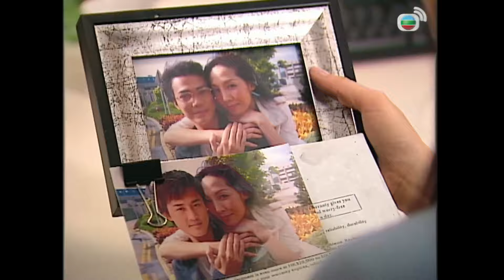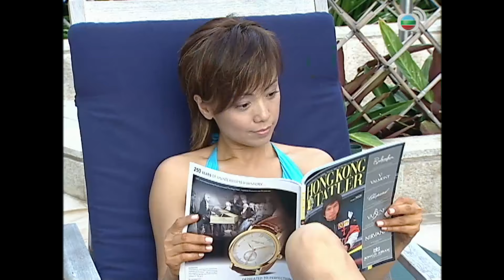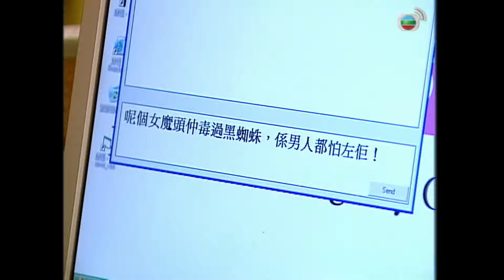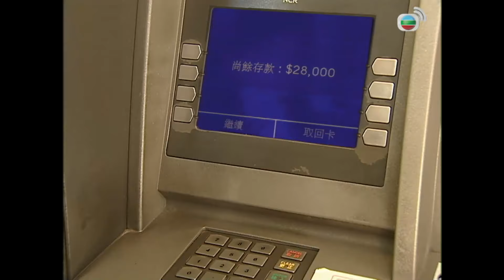Đáng Mặt Nữ Nhi (La Femme Desperado) 2/22 | Đặng Tụy Văn | Lâm Phong | Ngô Mỹ Hạnh | TVB 2006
Đáng Mặt Nữ Nhi (La Femme Desperado)
 Diễn viên : Đặng Tụy Văn | Lâm Phong | Ngô Mỹ Hạnh | Tạ Thiên Hoa | Mã Quốc Minh | Từ Tử San | TVB 2006
Nội dung phim :
Hải Kiều (do Đặng Tụy Văn đóng) là người phụ nữ mạnh mẽ, giỏi giang. Tuy cô không tin vào hôn nhân nhưng vẫn muốn sinh con, trở thành bà mẹ đơn thân. Vì vậy, Kiều luôn tìm kiếm người đàn ông tuyệt hảo để sinh con.
Cao Chí Linh (do Ngô Mỹ Hạnh đóng) là cấp dưới của Kiều. Sau khi ly dị chồng là Văn Cảnh Lương (do Tạ Thiên Hoa đóng), Linh đã nảy sinh tình cảm với chàng trai nhỏ tuổi hơn là Tề Khoan (do Lâm Phong đóng). Trải qua nhiều khó khăn, sau cùng hai người cũng kết hôn; nhưng con đường hôn nhân của Linh lại đầy chông gai.
Hải Tuyền (do Từ Tử San đóng) là bạn gái của em trai Linh - Cao Chí Lực (do Mã Quốc Minh đóng). Tuyền luôn bị chị gái ngăn cấm vì Kiều cho rằng đầu bếp sushi như Lực không có tương lai.
Gánh nặng của người mẹ đơn thân, sự bất hòa giữa mẹ chồng và nàng dâu, sự xung đột giữa tình chị em và trước vô vàn khó khăn trên thương trường, những người phụ nữ này sẽ xoay sở ra sao?...